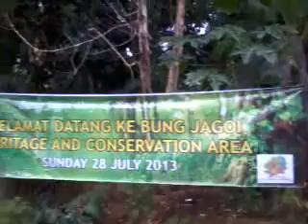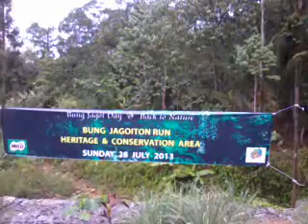jagoi mountain marrathon runner.